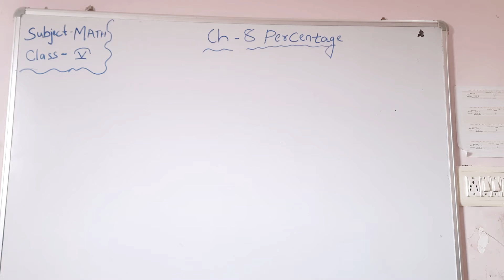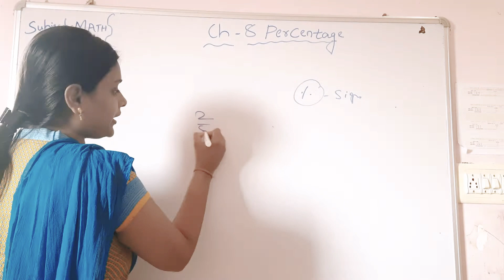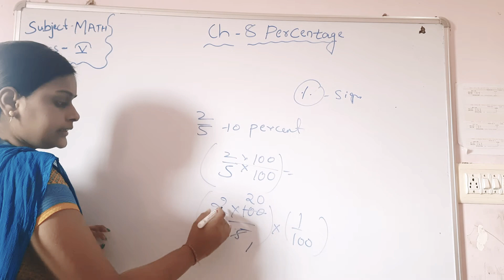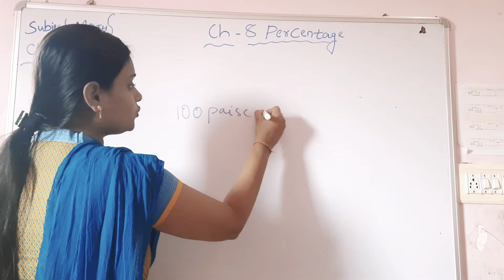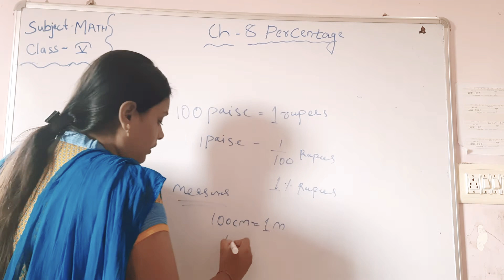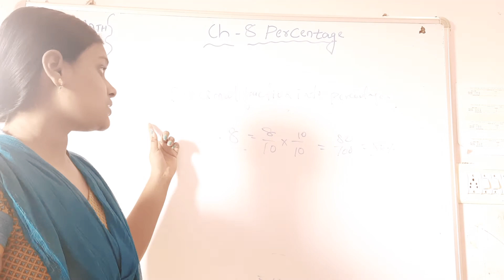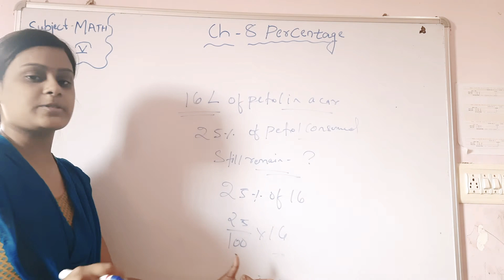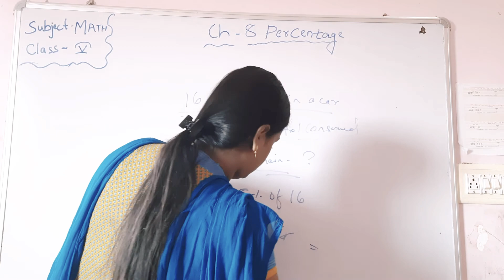GPS std-5 math ch-8 (percentage)